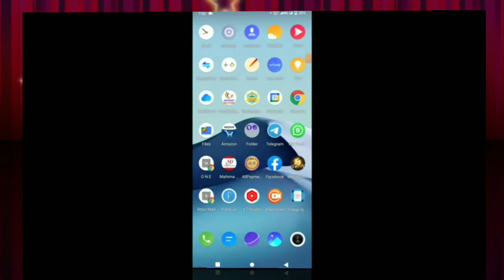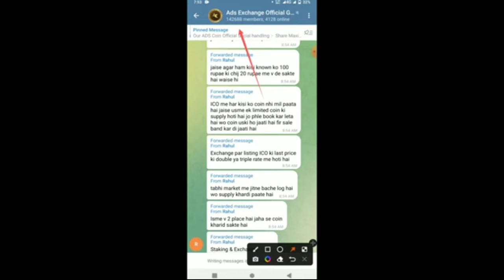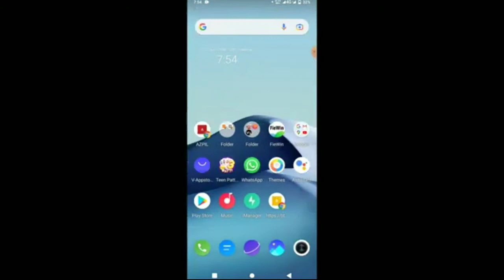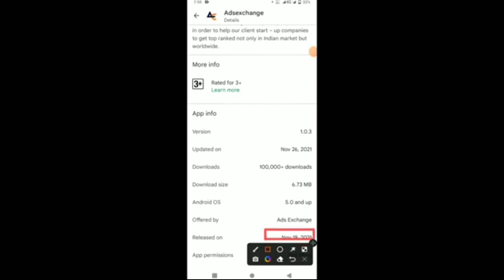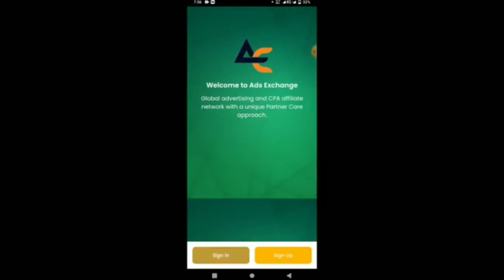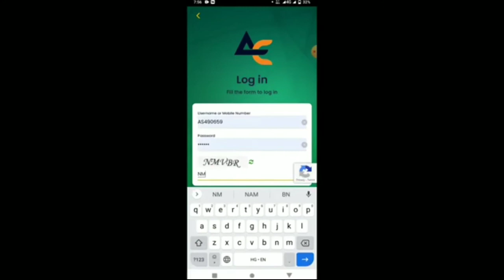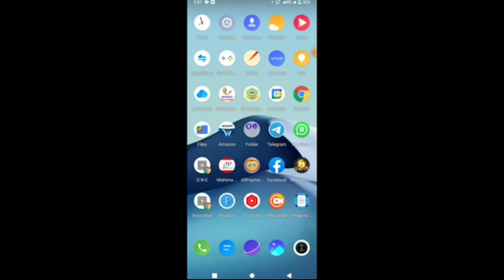Ads Exchange सच में भागने वाला है क्या 30 अप्रैल को? / Ads Exchange में withdrawal होगा या नही?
Ads Exchange सच में भागने वाला है 30अप्रैल को लास्ट तक वीडियो देखे और दोस्तो को भी सतर्क करे/ Ads Exchange में withdrawal होगा या नही? या भाग जायेगा क्या है सचाई इस वीडियो को देखिए

👉 YOUR QUESTIONS 👈
How to earn money online from YouTube
How to earn money online students without investment
Padhai ke sath paisa kaise kamaye
Online paisa kamaye mobile se